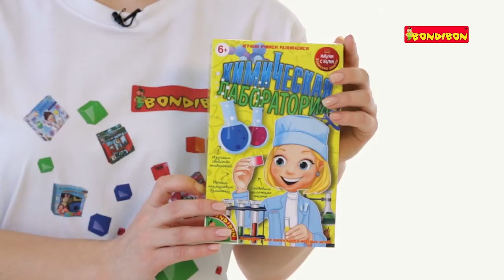Японские опыты Науки с Буки Атомы и молекулы, Химическая лаборатория Bondibon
Множество полезных знаний из области химии ребенок получит благодаря интересным и веселым экспериментам.